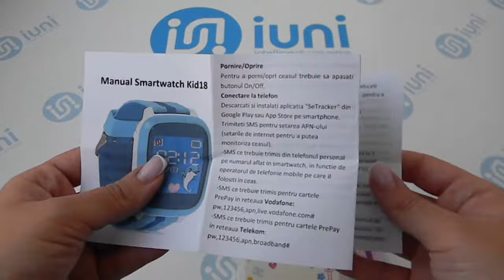Ceas GPS Copii iUni Kid18, Telefon incorporat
iUni Corporation S.R.L. si-a stabilit misiunea de a aduce pe piata din Romania tehnologie de ultima ora pentru orice tip de consumator. In acest moment produsele noastre sunt comercializate sub marca proprie iUni®, marca inregistrata in 2013 la Oficiul de Stat pentru Inventii si Marci Bucuresti, dar avem si produse (camere auto) marca DOD, brand pentru care suntem unici importatori in Romania.